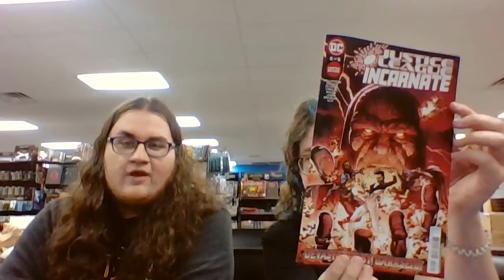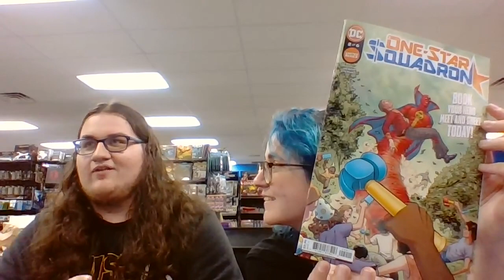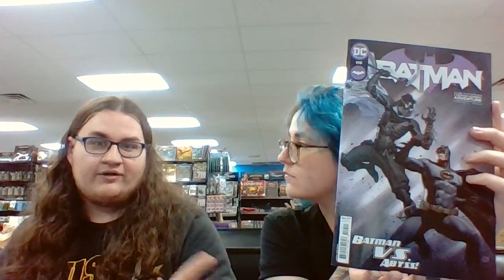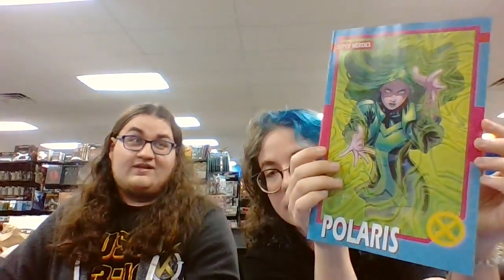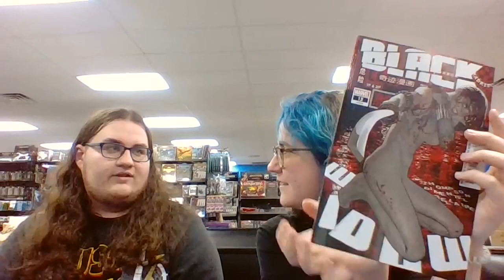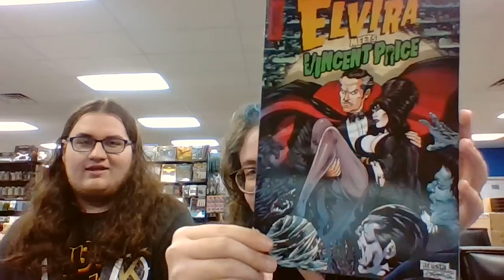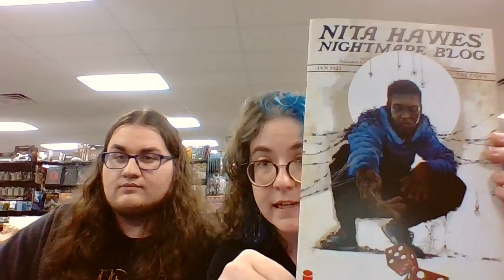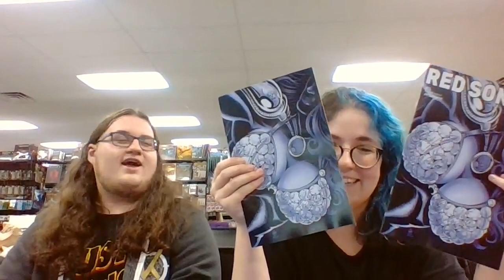Comic Talk with Katie and Tyler - Episode 1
Welcome to Comic Talk! Join Tyler and Katie as they discuss this weeks new releases!